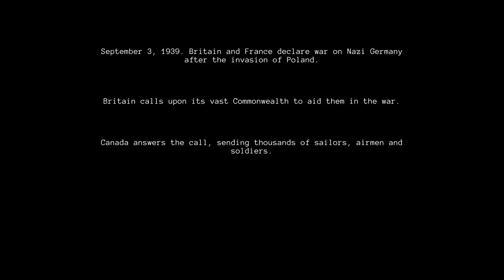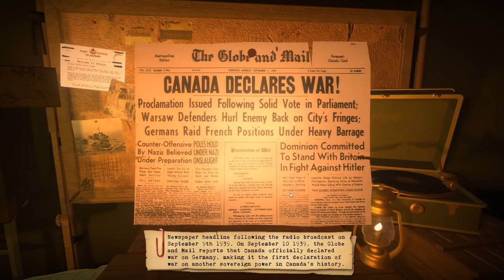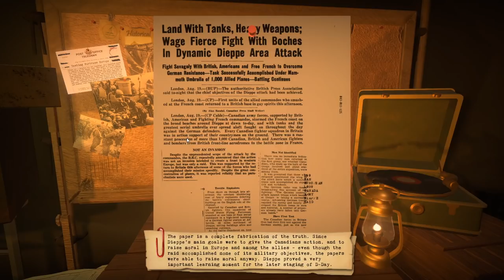Radio General – A First Look – Part 1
In today’s video we take a look at a new game, Radio General. This video is looking at the first scenario (the Tutorial) in the games campaign which leads you through the disastrous allied landings at Dieppe in  1942 of World War II.

Radio General is a real-time strategy game where you can't see your units. Instead you talk with them over the radio. You receive verbal reports, and then issue orders back. Unfortunately for you, war is confusing. Your units won't always know what's going on, and you must make tough decisions based on these incomplete (and often confused) reports. All of this is done from a detailed command tent, as it would have been during WWII.